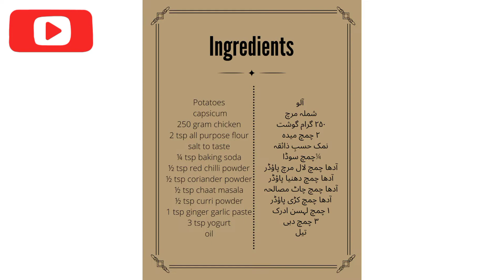Chicken potato crisp | My recipes